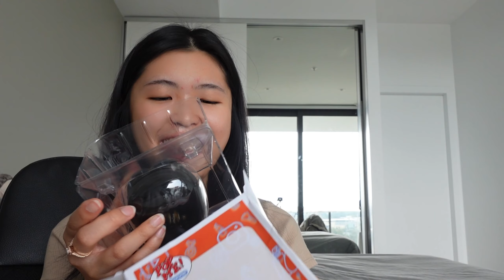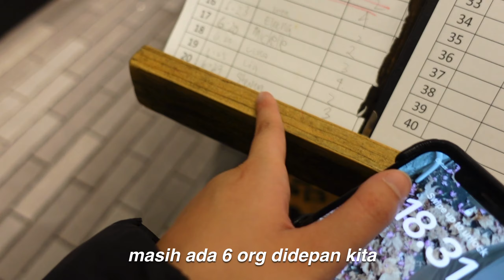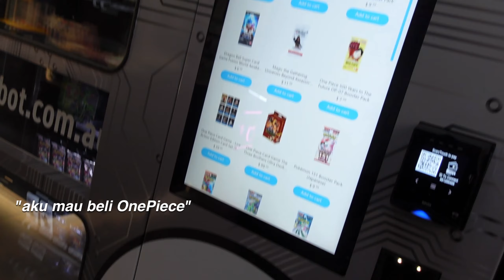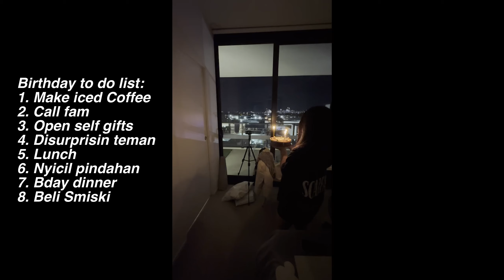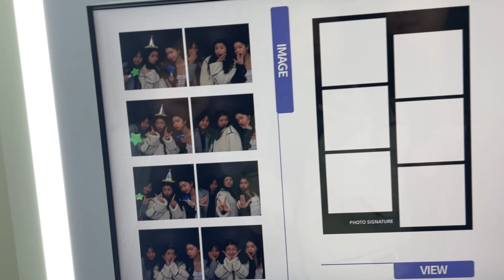15 THINGS TO DO ON YOUR BIRTHDAY! 🥳❤️